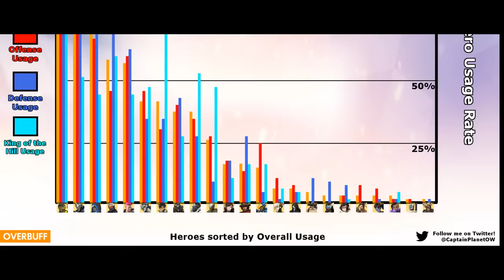The Bastion 2.0 Update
The Bastion Meta is upon us.